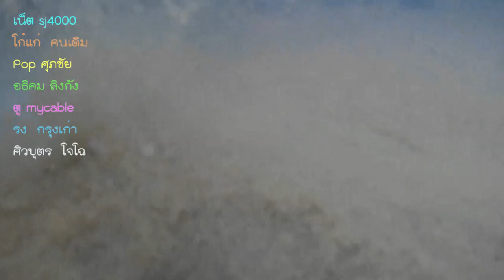ประมงพื้นบ้านเขี่ยปูไข่นอกกระดองตามแนวในหลวง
ห้ามจับปูไข่นอกกระดอง ชาวประมงพื้นบ้านสนามไชย จันทบุรี พร้อมรับกฎหมายเข้ม ห้ามจับปูมีไข่นอกกระดอง 1 ตุลา เป็นต้นไป หลังร่วมอนุรักษ์มาหลายปีเห็นผลกับตา ปูม้าอุดมสมบูรณ์ ที่ธนาคารปูม้า ตำบลสนามไชย อำเภอนายายอาม จังหวัดจันทบุรี ภายใต้การดูแลของศูนย์ศึกษาการพัฒนาอ่าวคุ้งกระเบน อันเนื่องมาจากพระราชดำริ นายนิวัติ ธัญญะชาติ แกนนำประมงชายฝั่งพื้นบ้านตำบลสนามไชย เปิดเผยถึงกระแสตื่นตัวของกลุ่มชาวประมงพื้นบ้านในพื้นที่ตำบลสนามไชย นายายอาม ประแสร์ เกี่ยวกับประกาศของกระทรวงเกษตรและสหกรณ์ เรื่อง ห้ามทำการประมงปูมีไข่นอกกระดอง ซึ่งในช่วงเวลานี้ ถือได้ว่าเป็นเวลาเข้าสู่วัยเจริญพันธุ์ของปูม้า ที่จะพบปูไข่มากขึ้นในช่วง ปลายฝนต้นหนาว จนทำให้เกิดกฎหมายห้ามจับปูไข่นอกกระดอง เริ่มตั้งแต่วันที่ 1 ตุลาคม ถึง 31 ธันวาคม ของทุกปี ซึ่งผู้ฝ่าฝืนมีทั้งโทษจำและปรับ ทั้งนี้ตั้งแต่เริ่มก่อตั้งธนาคารปูม้า ชาวประมงในท้องที่ เริ่มเข้าใจและให้ความร่วมมือในการอนุรักษ์อย่างต่อเนื่อง โดยเมื่อจับปูที่มีไข่นอกกระดองติดมาได้ จะนำส่งธนาคารปูม้า เพื่อทำการเขี่ยไข่นอกกระดองออก ซึ่งปู 1 ตัวจะมีไข่ประมาณ 2 แสน 5 หมื่นฟอง ด้านผู้รับซื้อปูม้ายังให้ความคิดเห็นว่า การเขี่ยไข่ปูออก เป็นการช่วยในเรื่องการขนส่งปูเป็น คือถ้ามีปูไข่นอกกระดองปะปนมาด้วย จะพลอยทำให้ปูตัวอื่นๆตายได้ เนื่องจากไข่ที่หลุดลอยไปอุดตันทางเดินหายใจของปูตัวอื่นๆ และยังช่วยในเรื่องน้ำหนักของปู่ที่ซื้อมา คงที่อีกด้วย ด้านประธานกลุ่มอนุรักษ์กล่าวว่า ไข่ปูนอกกระดองนี้ไม่มีส่วนช่วยเสริมรสชาติอาหารแต่อย่างใด แม้ว่าจะปรุงในอร่อยเพียงใด ก็ไม่เป็นที่นิยมรับประทาน จึงเป็นส่วนสำคัญที่ช่วยสนับสนุนให้ชาวประมงพร้อมส่งให้ธนาคารทำการเขี่ยไข่ เก็บอนุบาลในอ่าง ก่อนปล่อยกลับคืนสู่ธรรมชาติ เป็นการอนุรักษ์ที่ยั่งยืนอย่างแท้จริง และที่สำคัญที่เป็นแนวพระราชดำริของพระบาทสมเด็จพระปรมินทรมหาภูมิพลอดุลยเดช ให้ช่วยกันอนุรักษ์ทรัพยากรทางทะเลไว้